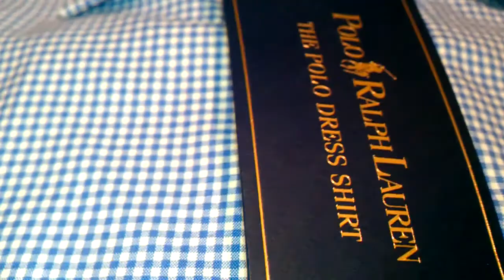Authentic Ralph Lauren Box Stripe Shirt Blue Medium